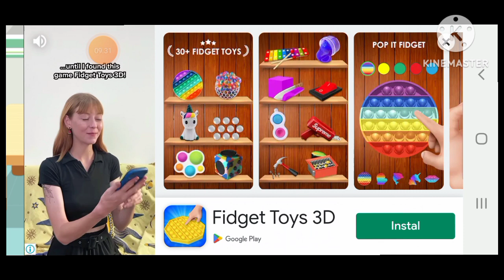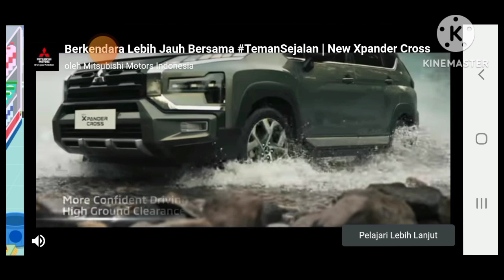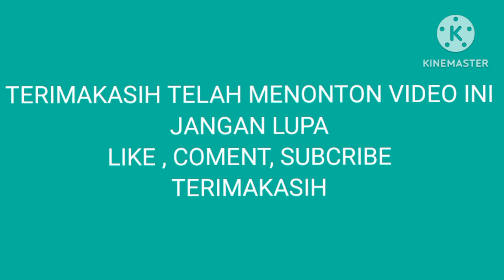BABYBUS KOTA SUPERMARKET PANDA KECIL | Nico Gamer Game Rayhan